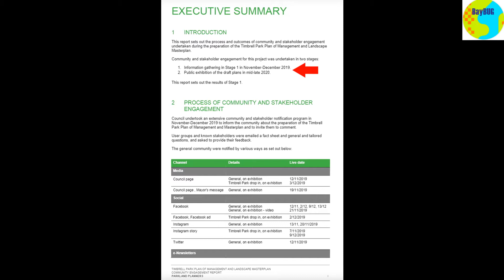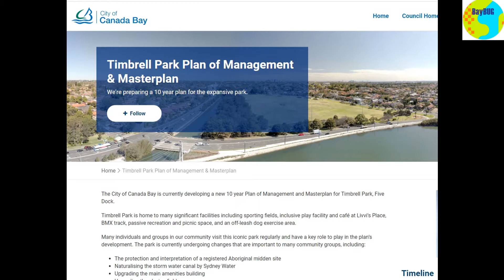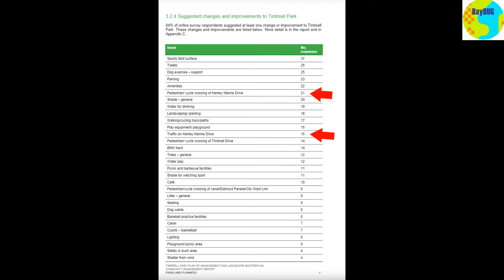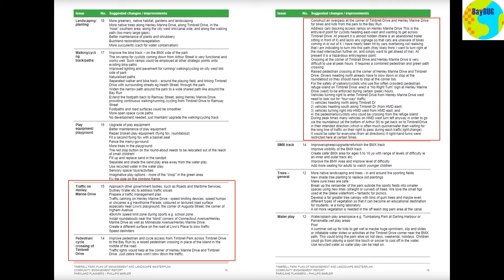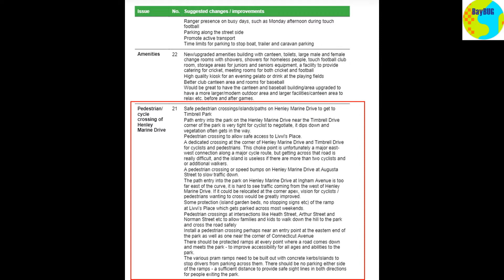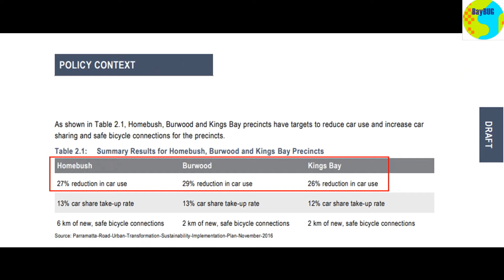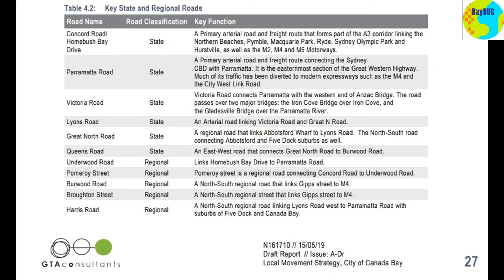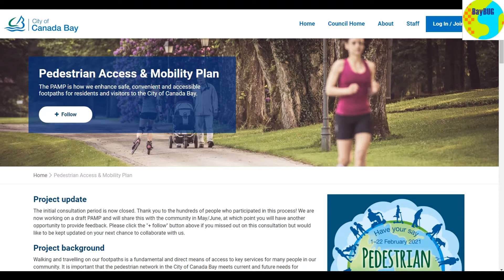Timbrell park - do we have joined up government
Joined up government - it's the art of getting all the departments in your bureaucracy working together rather than failing to coordinate or actually working against each other. It's not a simple thing to achieve, especially when managers jealously guard their turf and budgets due to the fear of losing staff, money, power or prestige.
We experience this so often, we usually just shrug our shoulders and move on, thinking that this is the way the world works and we simply have to accept it. But do we? How hard is it to coordinate small things at the local level?